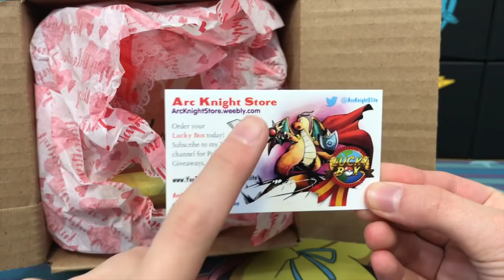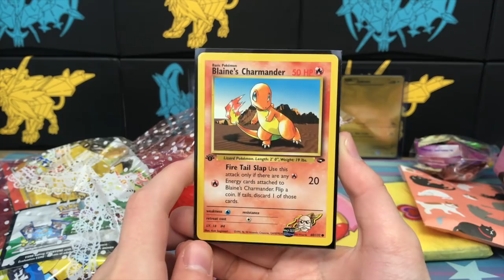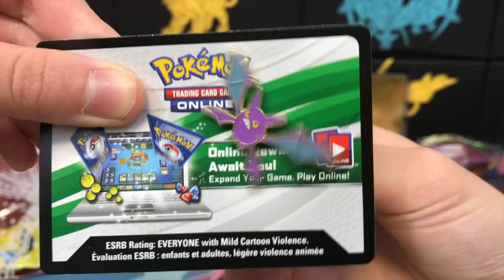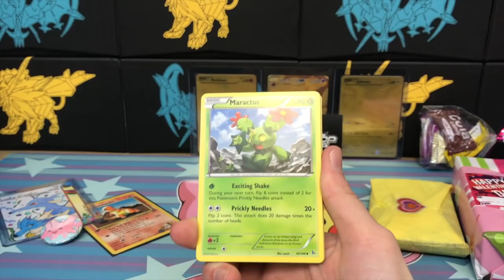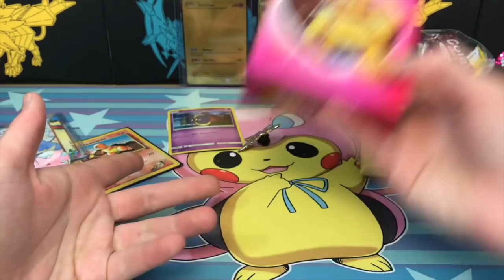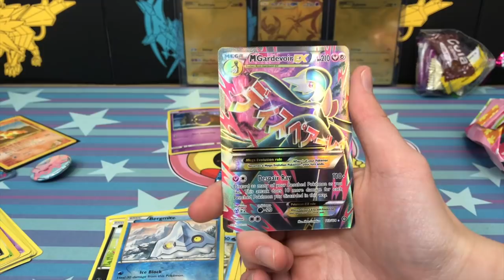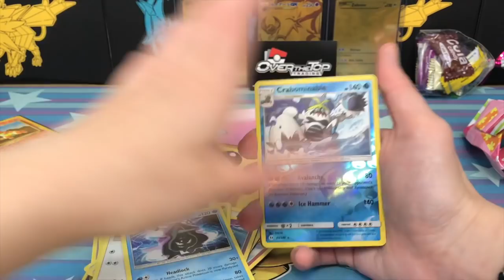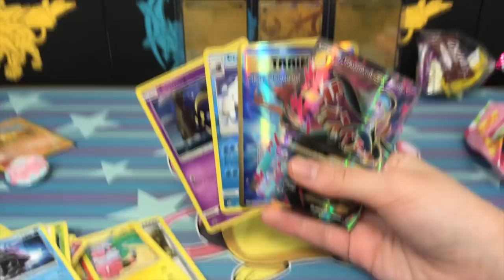2 FULL ARTS, 3 PACKS.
Laughing Pikachu
309 East 21st St
Room 5308A